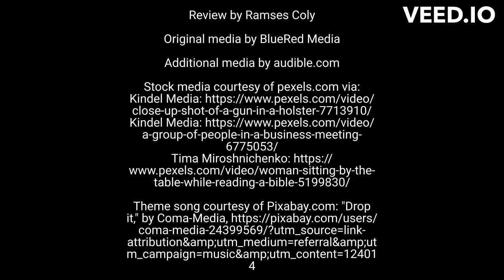Book review: "A Detective's Redemption," by Omar Hernandez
Ramses Coly reviews "A Detective's Redemption," a book by Omar Hernandez who is a detective out West.
"A Detective's Redemption," by Omar Hernandez
Original review for blueredmedia.net on January 4, 2022
Release year: 2021
Pages: 195
Original media by BlueRed Media

Editing software: veed.io, YouTube Studio